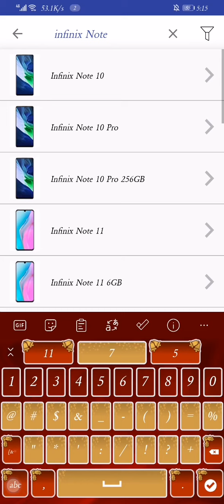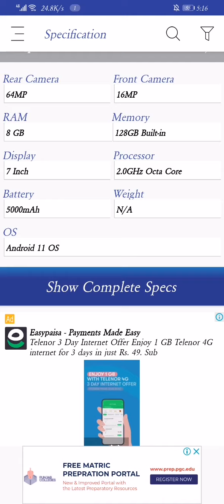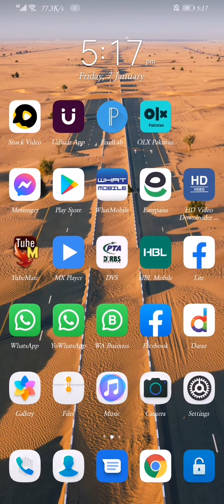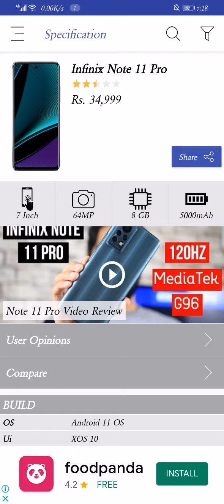infinix Note 11 Pro Complete review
Infinix
Note
11 Pro Complete review
Friends How are you
I. Fo. I all mob

Infinix note 11 complete review must Watch
New Video